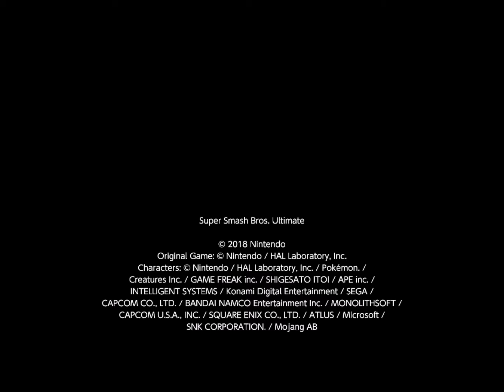Edge Guarding Some Ice Kiddos | Smash Ultimate Compilation October 2021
SMASH IS BACK!
Thumbnails: GOOGLE
Editor: RealWatch1
CC: YouTube
RealWatch1's Original Content
Find me!